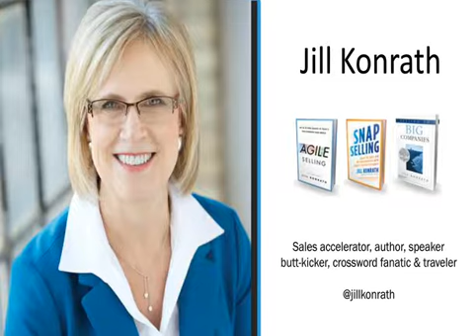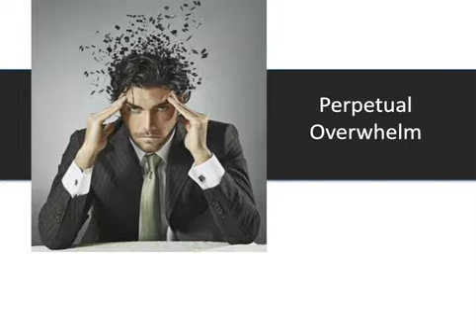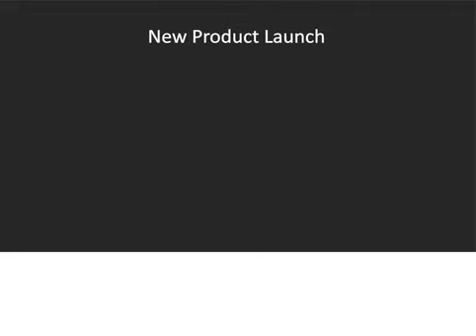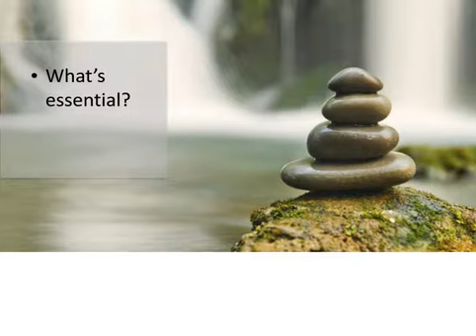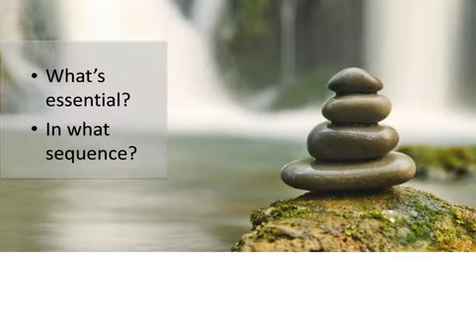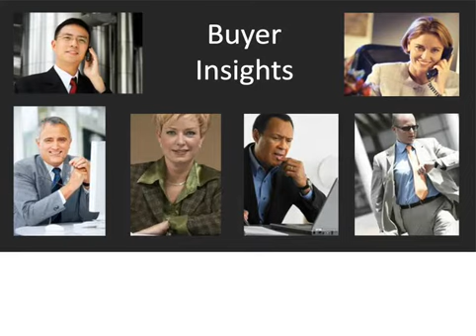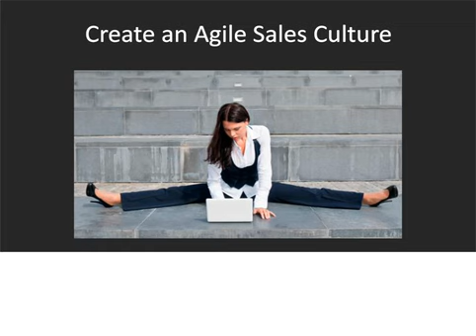5 Jill Konrath - Top 11 Sales Sessions From Dreamforce